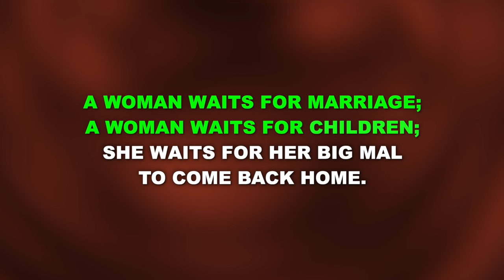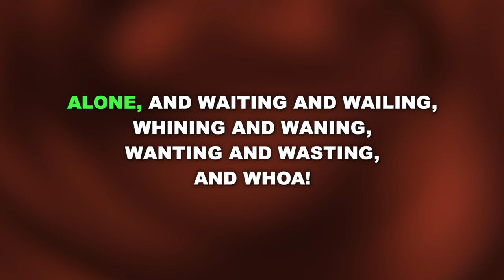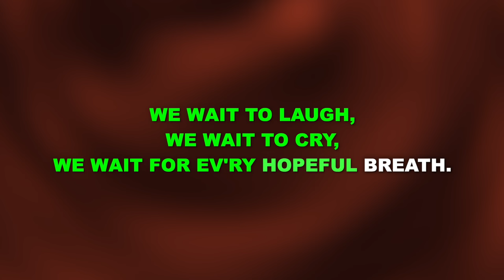"Waiting" from The Addams Family - Karaoke Track with Lyrics on Screen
This is a karaoke track for "Waiting" from THE ADDAMS FAMILY. It features the complete orchestral accompaniment and rolls the lyrics on the screen so that you can enjoy singing along!

Starting Key: F Minor

Orchestrations by Larry Hochman

"Waiting" originally performed on Broadway by Carolee Carmello and ensemble.